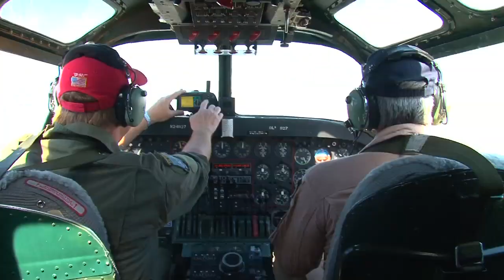Aaron Tippin B24 Promo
Country Music Singer Aaron Tippin gets in the cockpit of a  WWII B24 Bomber 'Ol 9-27'.  Aaron is an accomplished pilot and will be singing live infront of 'Ol 9-27'.  Come out to the Colorado Sport Aviation gathering this weekend August 28 & 29th.